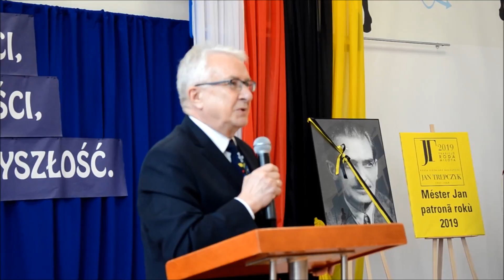Miszewo. Otwarcie sali gimnastycznej